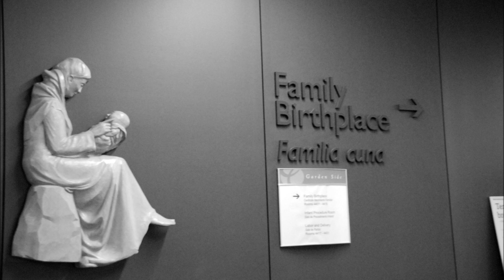Sebastian Vinicio Servin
Sebastian Servin born on June 22nd 2016 at 7:27pm,
37 weeks gestation & truly a gift from God.